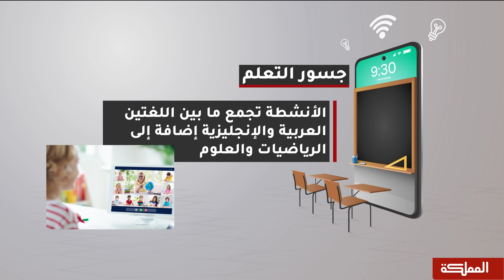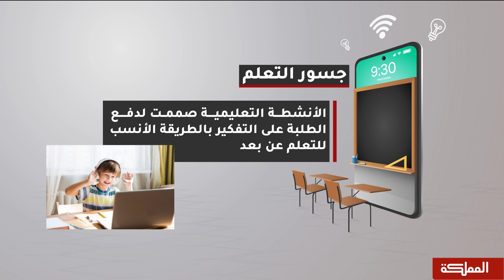برنامج جسور التعلم لمساعدة مليون طالب على إنعاش عملية التعليم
مقابلة مسؤول تعليم في منظمة اليونيسيف أسامة النعيمي

هنا_المملكة